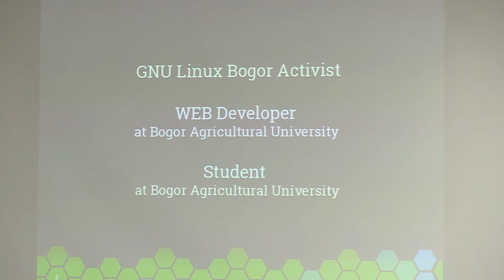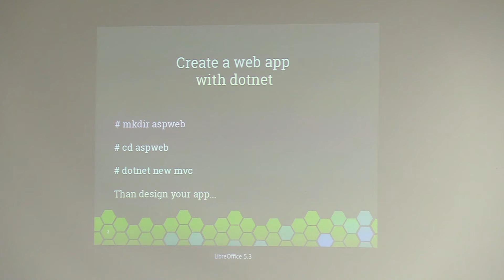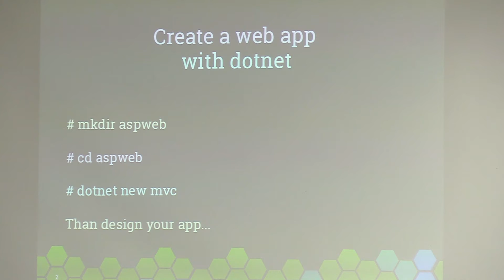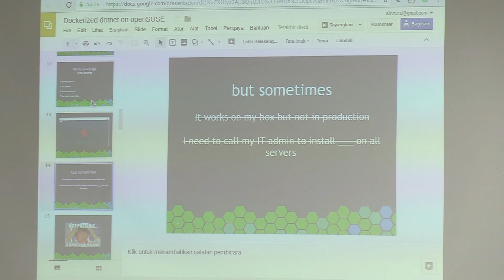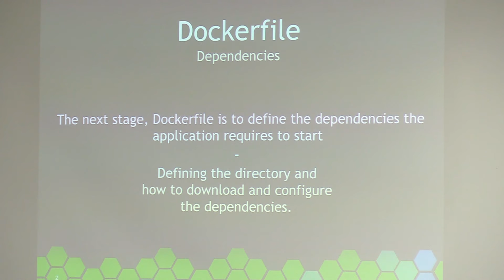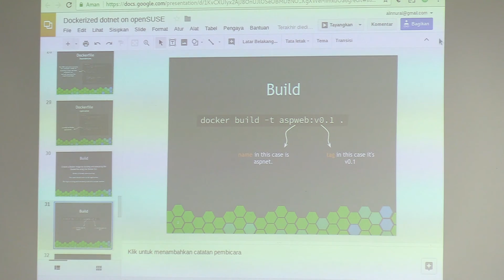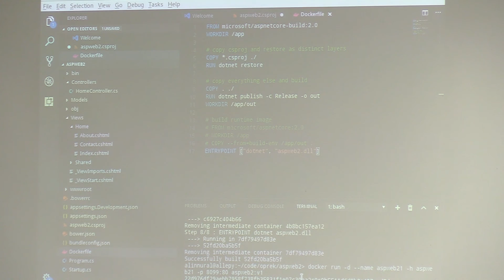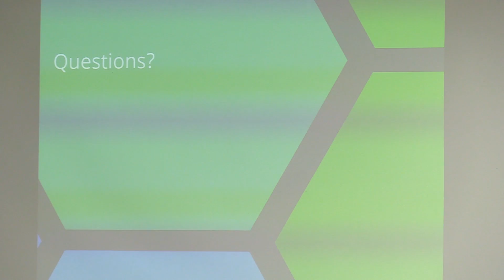Getting Started with Dockerized .NET Application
Learn how to deckerized .net apps for testing and deploying
by Alin Nur Alifah  from GNU/Linux Bogor Activist
openSUSE.Asia Summit 2017 openSUSE Track